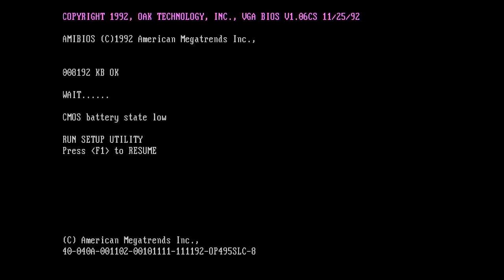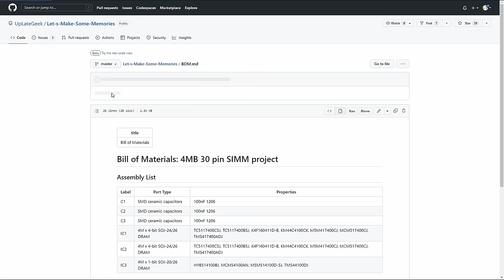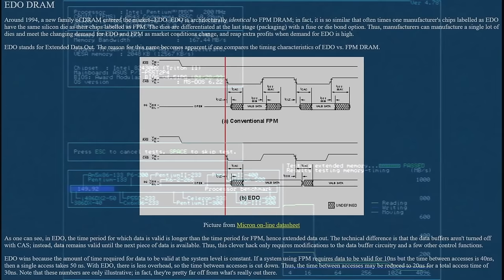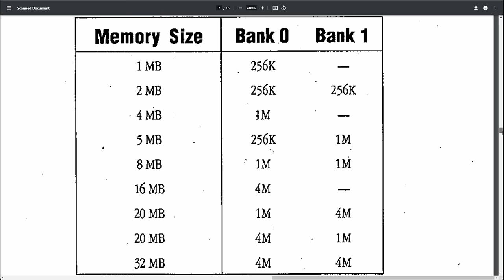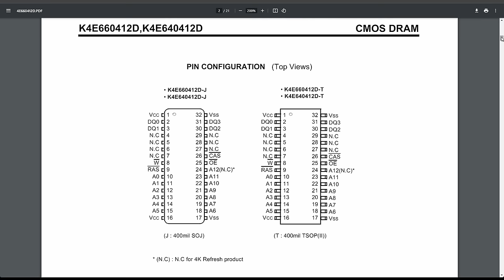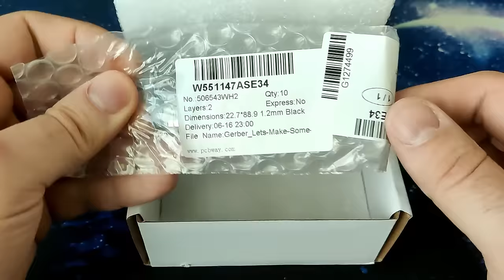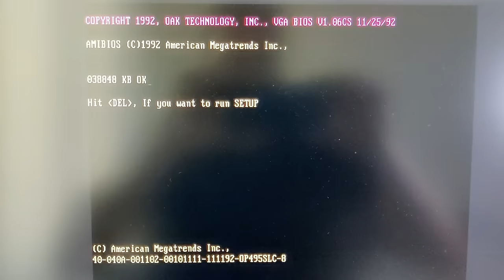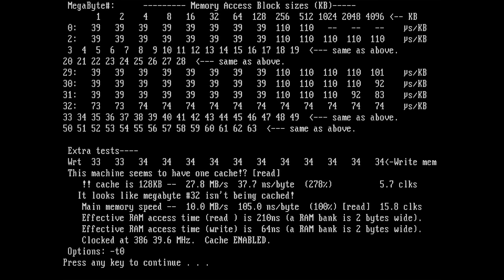DIY 16MB 30-Pin FPM SIMMs: Supercharge Your Vintage Hardware!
This is a follow-up of my 4MB SIMM project. At that time, I created an altered version of SIMM PCBs that integrated a mod to operate EDO memory chips in FPM. A simple switch toggled between both modes and allowed me to get my 386 board to 32MB of system memory. Today, we are pushing the board to the limit! I will attempt to create 16MB SIMMs - the maximum supported capacity of 30-pin SIMMs. Let's see if I will be successful to get my 386 to 64 or even 128MB!

PCBWay provides full feature custom PCB prototyping services, 3D printing, and much more.

Bitcoin: bc1q2dvf9flf78lam33qjj9w9xgvfxdgre7g9x3rmw

▬▬▬▬  *Timestamps*  ▬▬▬▬▬▬▬▬▬▬▬▬▬▬
00:00 Intro
01:36 Recap
04:43 Maximum capacity
05:31 Research
08:34 Preparation
09:45 Design PCBs
10:57 Unpacking
11:51 Building SIMMs
16:50 Final touches
17:19 Test
19:29 Where to get?